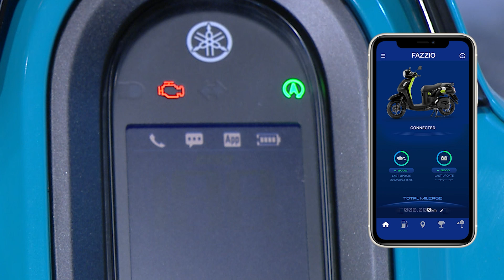ตอ/อ้วน/ยืด | HA SERVICE | บริษัทฮาไม่จำกัดจัดเต็ม | EP.19 | 8 ก.ค. 66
แพรจ๋าหนีออกจากบ้าน! บอดี้การ์ดเลยออกตามหา!!!

บริษัทฮาไม่จำกัดจัดเต็ม
ทุกวันเสาร์ เวลา 13.00 น. ทางไทยรัฐทีวี ช่อง32